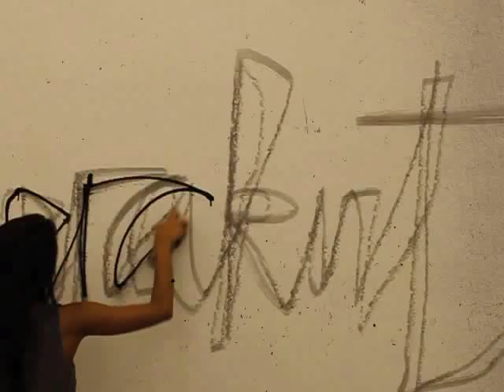Herakut - Happy Doubt Day